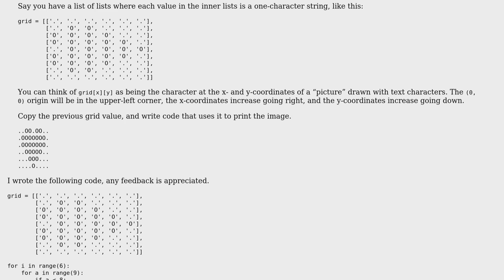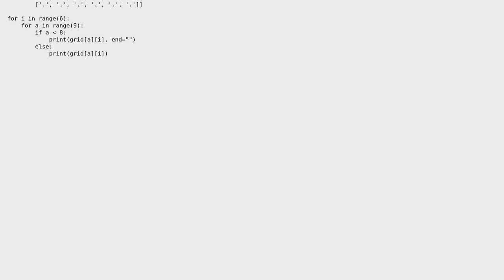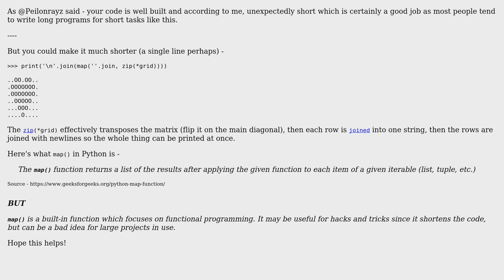Character Picture Grid exercise - automatetheboringstuff (2 Solutions!!)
Character Picture Grid exercise - automatetheboringstuff

With thanks & praise to God, and with thanks to the many people who have made this project possible! | Content (except music & images) licensed under CC BY-SA | Music | Images & others | With thanks to user Peilonrayz user Justin user drapozo user 200_success and the Stack Exchange Network Trademarks are property of their respective owners. You are responsible for your own actions.